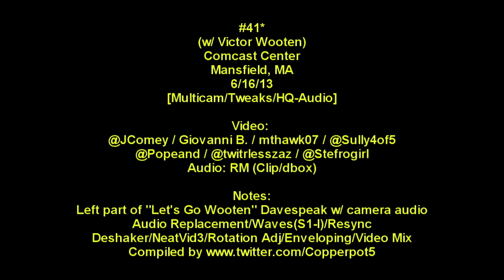#41* (w/ Victor Wooten) - 6/16/13 - [Multicam/Tweaks/HQ-Audio] - Mansfield, MA - DMB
Victor Wooten guests on bass.

[Click the Gear/Wheel icon and and use 720p HD for viewing]